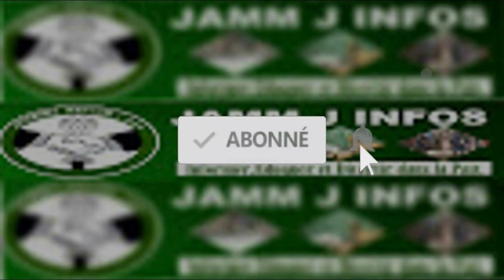Khar Guedj Gui annulé: Iran Ndao tacle sévèrement Kounkandé " Yeuw ya wéroul motakh gnou...MDR"